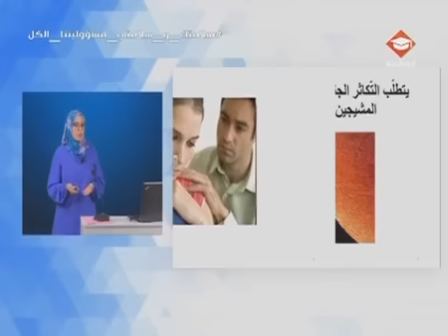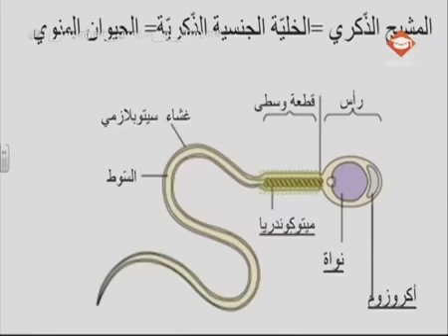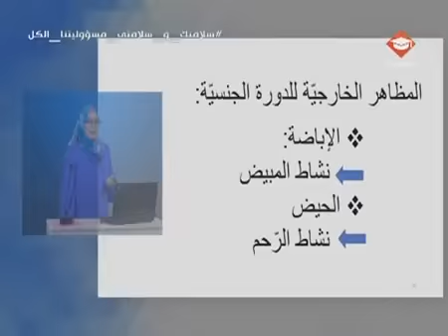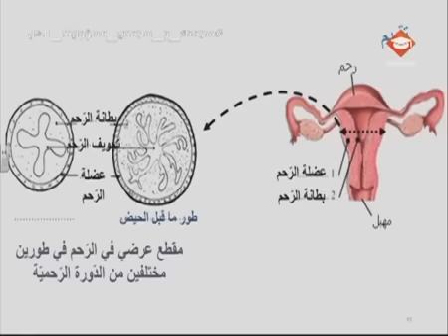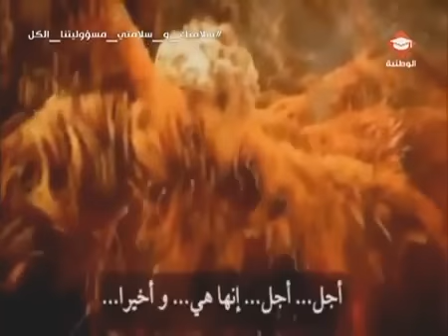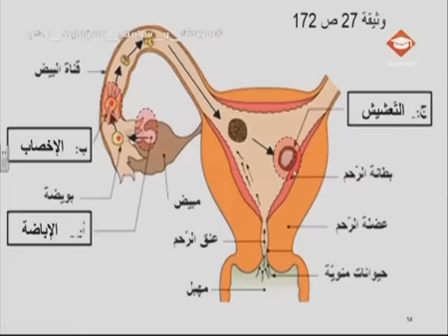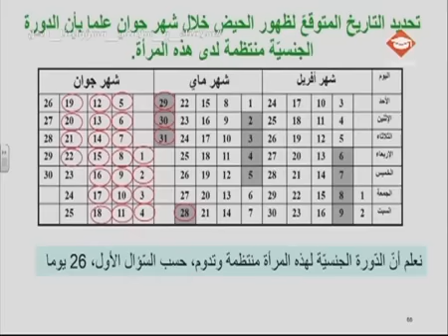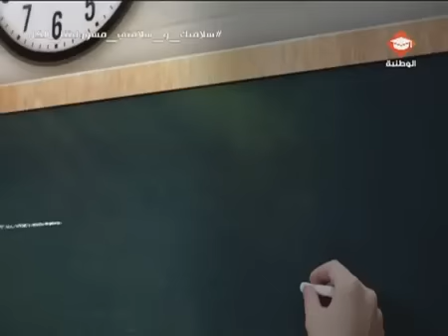حصة مراجعة في مادة علوم الحياة و الأرض لتلاميذ السنة التاسعة أساسي| الحصة الثالثة